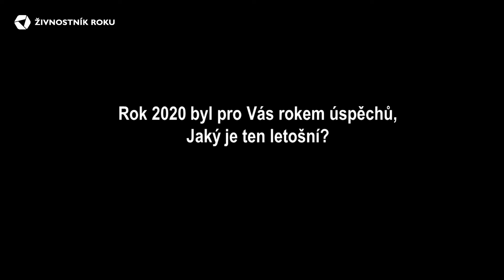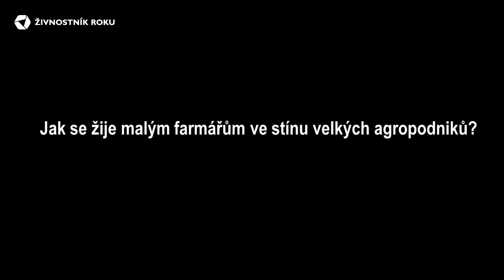Kamil Kublák, Živnostník roku 202O Moravskoslezského kraje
Rozhovor s krajským vítězem o tom, jak se mu po roce od regionálního vítězství a po období koronavirových opatření daří.